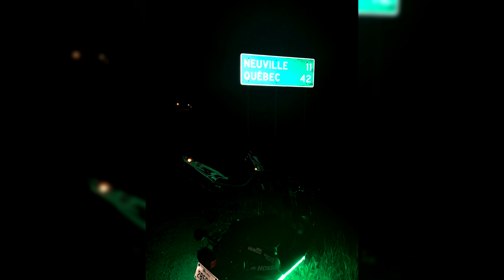JE VOUS RACONTE MON ROAD TRIP A TROIS-RIVIÈRE EN SCOOTER !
▼ Mon Equipement 2018▼

                                ▼Ordinateur custom▼
Processeur: AMD Ryzen 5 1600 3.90GHz 6C12T (14NM)
Ram: DDR4 32GB G.SKILL Trident Série Z RGB 3200MHz
GPU: Nvidia GTX 1070 8GB (EVGA)
Motherboard: MSI B350 PC MATE
Stockage#1: Kingston A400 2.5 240GB
Stockage#2: Seagate 2TB SATA 3.5
Stockage#3: Western Digital 80GB  3.5
Stockage#4: SanDisk MicroSD 128GB
Refroidissement: Cooler Master MasterLiquid Lite ML120L RGB
Case: MasterBox Lite 5 ATX Mid-Tower

                                     ▼Périphérique ▼
Clavier: Corsair K70 RGB
Souris: Corsair M65PRO
Tapis de souris: Xtreme Gaming MP523
Volant: Logitech G25
STREAM DECK
                                          ▼Audio▼
Casque: Corsair Void Pro 7.1
Micro : Audio technica AT2020
Pied de micro: NEEWER (a CHIER !)

                                          ▼Vidéo▼
GoPro Hero 7 Black (2160p)
Caméra: Samsung Galaxy S8 (2160p)
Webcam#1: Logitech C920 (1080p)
Webcam#2: Logitech C270 (720p)
SOFTBOX:Canadianstudio

                                        ▼Logiciel▼
Montage vidéo: VEGAS Movie Studio 13 Platinum
Montage photo: PhotoshopCS6Portable
Montage photo#2: Adobe Illustrator CC 2015
Capture jeu: OBS Studio
Live Twitch: OBS Studio

                                      ▼Moniteur▼
Moniteur#1: DELL P2418D (2560X1440) 5MS 60HZ
Moniteur#2:  Samsung s24d590L (1920 x 1080) 5MS 60HZ
Moniteur#3:  DELL P2011HT (1600x900) 60HZ 5MS
Moniteur#4: Samsung S24D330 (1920X1080) 60HZ 5MS

.\. les rageux je vous fais un bisous sur la fesse gauche

ლ༽ (▀̿̿Ĺ̯̿̿▀̿ ̿) les vrai je vous aime !